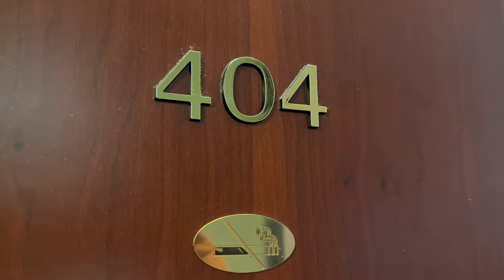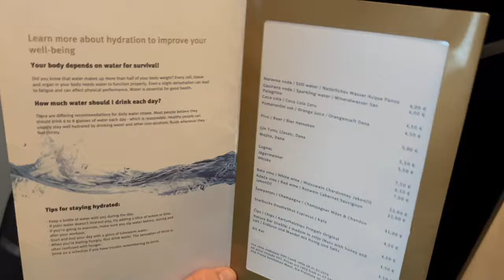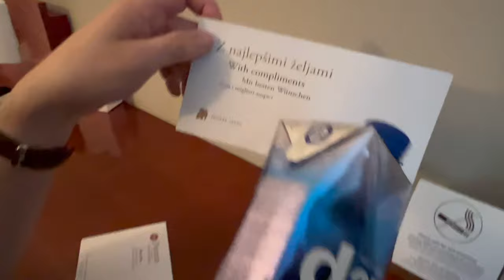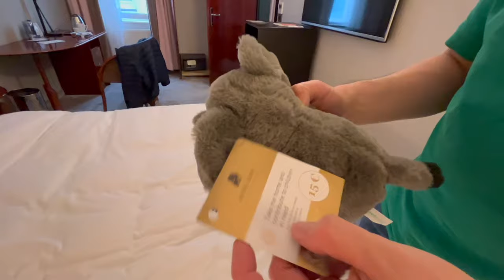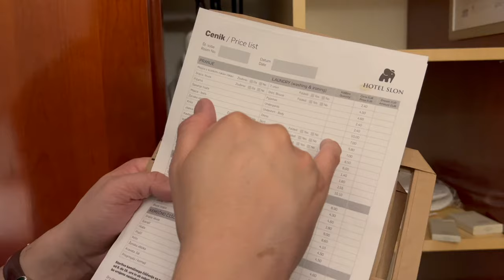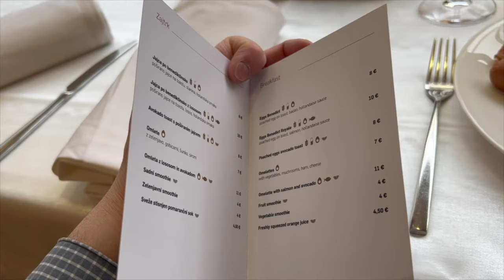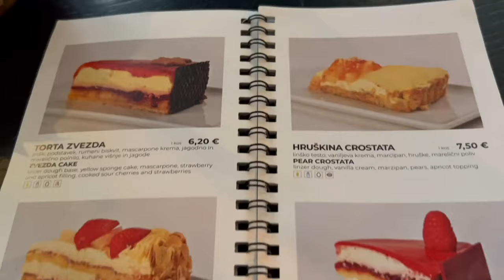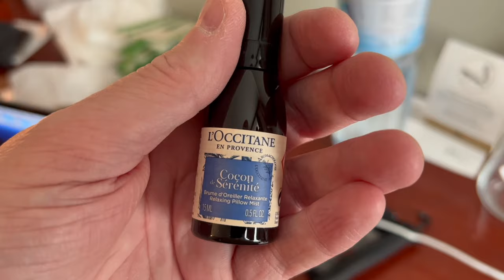HOTELS WEEK: Premier Best Western Slon, Ljubljana, Slovenia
Paul and Marcus check in to the Premier Best Western Slon, Ljubljana, Slovenia. Along the way they indulge in the breakfast, enjoy the bar, choose their pillows, and discover how elephants play a big part in the hotels history.